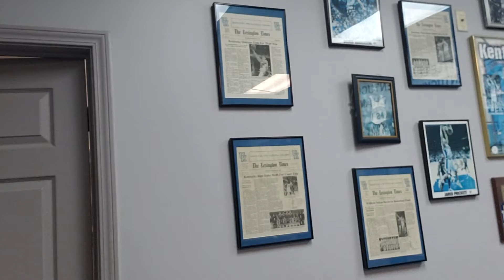What's your favorite NCAA Tournament memory